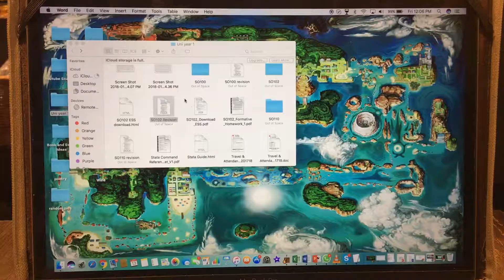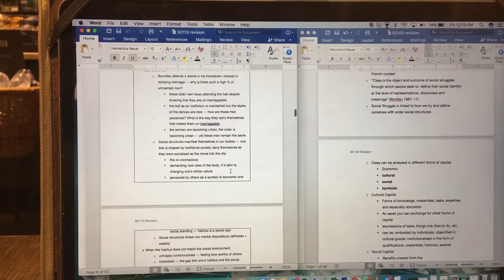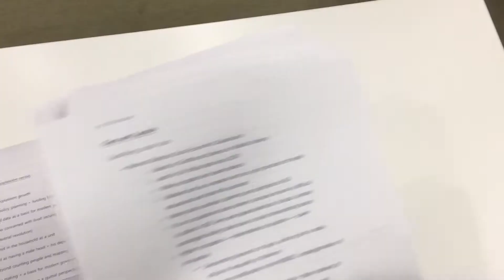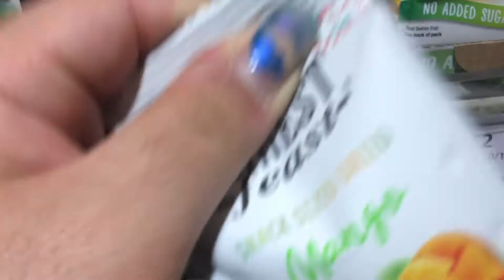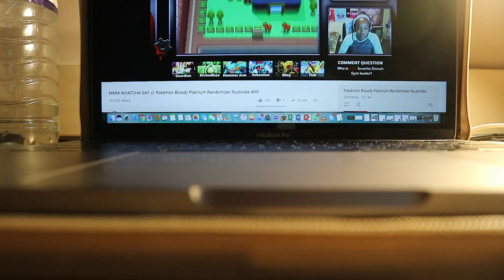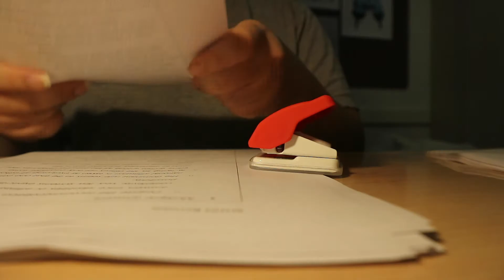LSE VLOG | REVISE WITH ME EASTER 2018 (fail?) || Ash Layo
Hey, it's me again, trying to feign productivity to trick yall into thinking i have my life under control.

enjoy ur coffee by a u x @auxofficial

www is a thing by Dj Quads @aka-dj-quads